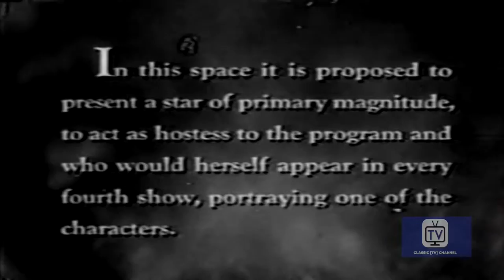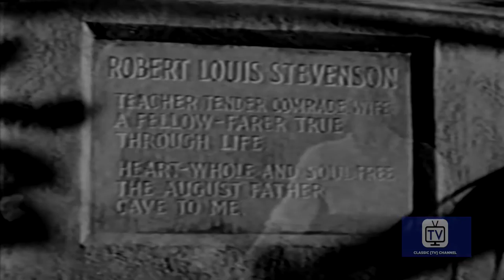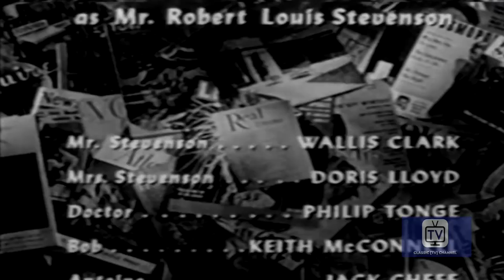TV Reader's Digest - Season 1 - Episode 3 - Mrs Robert Louis Stevenson | Hugh Reilly, Gene Raymond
The film presents the author and his wife in their search for a healthful climate. The story of the writer's devoted wife, who stood by her husband through his battle with tuberculosis.

Family-oriented stories from the pages of "Reader's Digest" were dramatized on film.

Directed by Christian Nyby, Peter Godfrey, Harry Horner
Starring Hugh Reilly, Gene Raymond, Helen Mowery

Cast
Gene Raymond as Self - Host
Hugh Reilly as Self - Host
Helen Mowery as Clarissa
Paul Cavanagh as Commander Travis
Anthony Eustrel as British Director
Louis Jean Heydt as Constable Trimble
Dabbs Greer as Captain Larsen